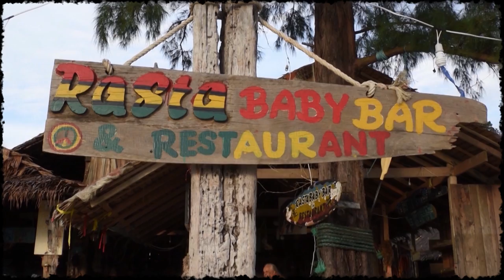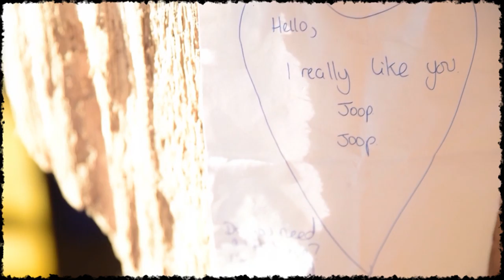Wittaya Songdam - Kumlungjai (JOB 2 DO Cover) Koh Phayam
My friend Cha from Koh Phayam sings his favourite Thai Song at the Rasta Baby Bar.
Thank you for your perfermance!!!